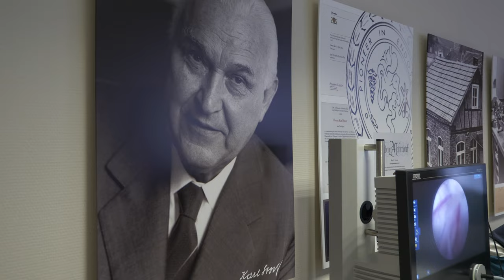О курсе по эндоскопической нейрохирургии рассказывает Михаил Александрович Легздайн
Вниманию нейрохирургов!

Михаил Александрович Легздайн, нейрохирург Городской Мариинской больницы проводит на протяжении 10 лет курс по эндоскопической нейрохирургии.

🚩 В первый день курса работа ведётся на силиконовых муляжах головного мозга, что позволяет разобраться в эндоскопической анатомии желудочковой системы, скоординировать свои действия в операционном поле с изображением на экране монитора, приноровиться к инструментам.

Разбираются особенности устройства эндоскопов, инструментов, способы работы и лайфхаки с жёстким эндоскопом и более редкий вариант в нейроэндоскопии — с фиброоптикой.

🏁 Во второй день курсанты отрабатывают мануальные навыки на животных, внутренние органы которых моделируют работу в желудочковой системе головного мозга.

На живых тканях отрабатываются основные необходимые манипуляции: тривентрикулоцистерностомия, вскрытие и удаление кист, взятие биопсии, работа с мембранами, остановка кровотечения. Такая практика даёт необходимые навыки для работы с живыми тканями в безопасной среде.

💡 Во время обучения разбираются клинические случаи, возможности эндоскопии, тактика вмешательств, способы применения эндоскопов и инструментов, возможные осложнения при:
▸ эндонейрохирургическом лечении различных форм гидроцефалии,
▸ внутричерепных гематомах,
▸ удалении инородных тел,
▸ вмешательствах при опухолях головного мозга,
▸ операциях при кистах головного мозга,
▸ вмешательствах при внежелудочковых образованиях,
▸ сочетанных применениях эндоскопов с вентрикулярным дренированием.

❕ Мы приглашаем нейрохирургов, открытых к расширению знаний в своей специальности, на следующий курс Михаила Александровича, который пройдёт 23 и 24 сентября в Учебном центре KARL STORZ в Санкт-Петербурге.